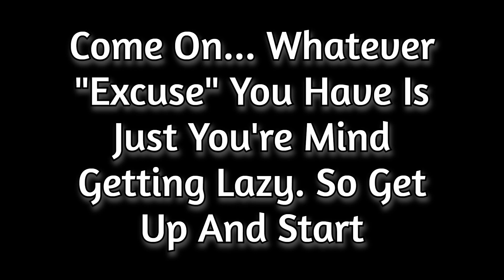The 365 Days Of Push-Ups 2022 Challenge Finale! (22-23)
⚠️⚠️FLASH WARNING ON THIS VIDEO ⚠️⚠️

The 365 Days Of Push-Ups 2022 Challenge Finale!